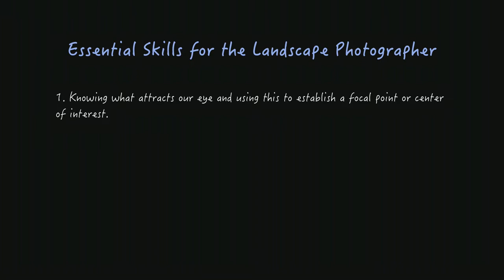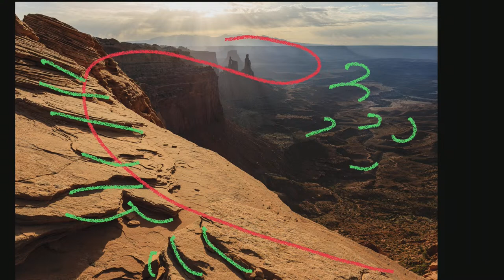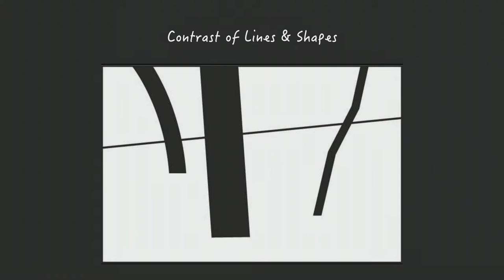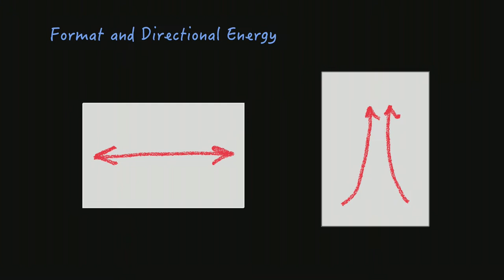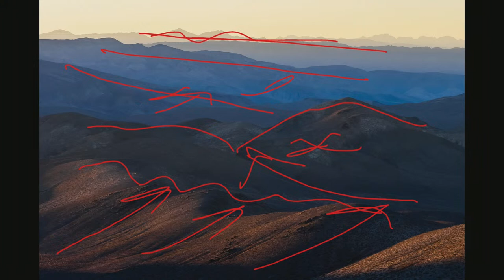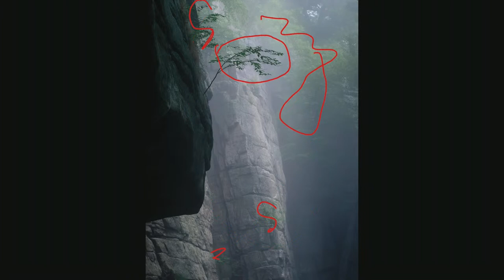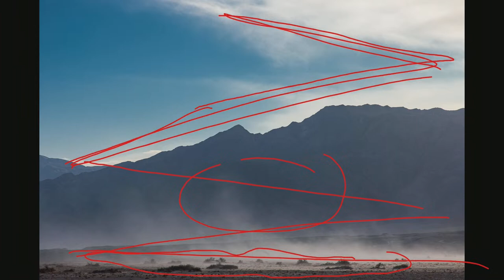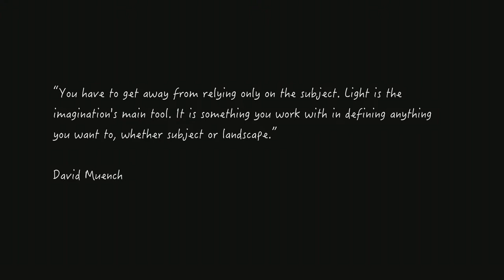Exploring Composition in Landscape Photography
This is the first in a series of free webinars exploring various fundamental topics essential to landscape photography. Composition is the means by which we create an image that tells a story and communicates something meaningful about you and the way you see the landscape.

Developing your “compositional skillset’ is the most effective way to create images that resonate with others and express how you see the world.